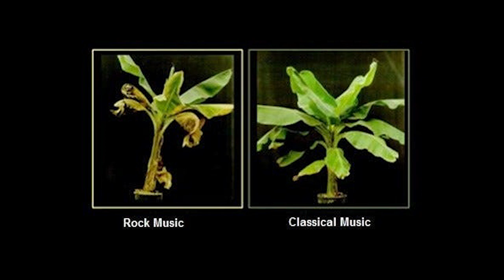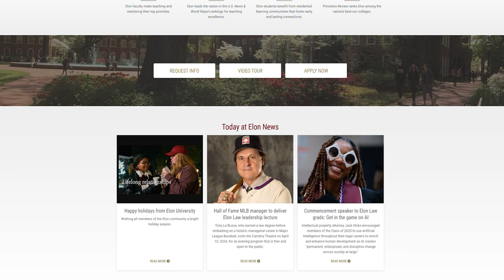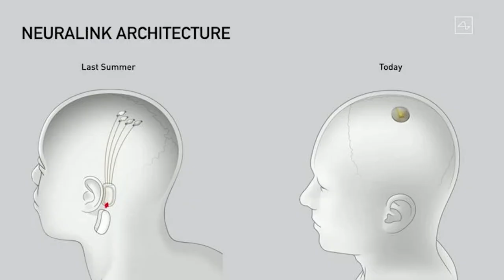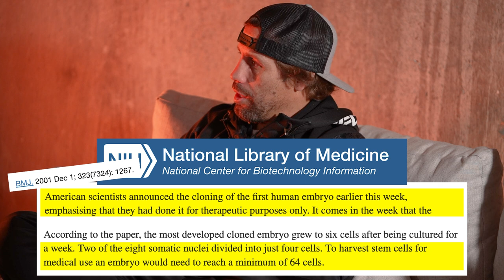Elon Musk's Plan For Human Development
Exploring Elon Musk's Biography and Personal Life
00:00 - Background on Walter Isaacson and his biography of Elon Musk
00:47 - Introduction to the podcast and discussion on human development and Elon Musk's impact
02:15 - Discussion on the depth and content of Elon Musk's biography

Elon Musk's Childhood and Early Life
03:22 - Insights into Elon Musk's outspoken nature and challenges with Twitter
03:41 - Details on Elon Musk's personal life, including his family and upbringing
05:20 - Elon Musk's challenging childhood in South Africa

Elon Musk's Journey to Entrepreneurship
06:35 - Musk's family dynamics and his move from South Africa to Canada
07:19 - Musk's school experiences and his strategies for dealing with bullies
07:58 - Elon Musk's path from starting Zip2 to founding SpaceX and Tesla

Elon Musk's Development and Learning Philosophy
08:40 - Discussion on early childhood development and its impact
09:20 - Exploring human development themes in relation to Elon Musk
10:14 - The role of parenting in human development

Elon Musk's Vision for Humanity and AI Concerns
11:48 - Nature versus nurture in human development
13:18 - Elon Musk's contributions to humanity and his fears about AI
14:16 - Elon Musk's focus on learning physics, engineering, and business

Elon Musk's Approach to Challenges and AI Threats
16:45 - How genius is developed and maintained
18:13 - Discussion on AI's advancement and potential threats
20:08 - Elon Musk's vision for SpaceX and concerns about AI's future

Maintaining Success and Vision in Life
22:20 - Elon Musk's lack of empathy as a business strategy
24:02 - Insights into Elon Musk's parenting style and his vision for education
25:39 - Discussion on Elon Musk's relationship with his children

Elon Musk's Health and Longevity Plans
26:40 - Elon Musk's approach to diet and health
27:29 - Elon Musk's investment in Neuralink and his plans for longevity
29:06 - Discussion on the future of cloning and AI in brain development

Maintaining a Winning Mindset and Humility
30:08 - Strategies for developing a winning mindset
32:17 - The importance of staying focused and humble in success
34:10 - Discussion on AI's impact on humanity and future possibilities

Conclusion and Recommendations
39:10 - Final thoughts on Elon Musk's book and contributions
41:46 - Advice on staying motivated and focused post-success
43:32 - The importance of a purpose-driven life and maintaining relationships

Trifecta App
Follow Trifecta:
Trifecta Food
Ready to eat Keto, Paleo, Clean, Vegan and macro-aligned meals delivered to your door. Get your diet on track with organic, gluten-free, Non-GMO meal prep.